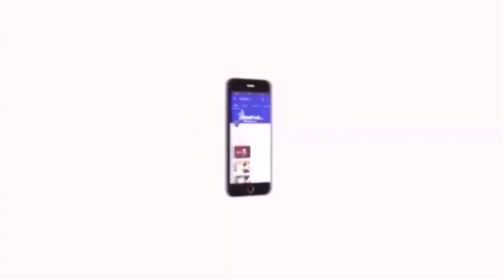மத்திய பட்ஜெட்டில் எதற்கு எவ்வளவு நிதி? சிறிய விளக்கம் | Budget 2020 | Nirmala seetharaman